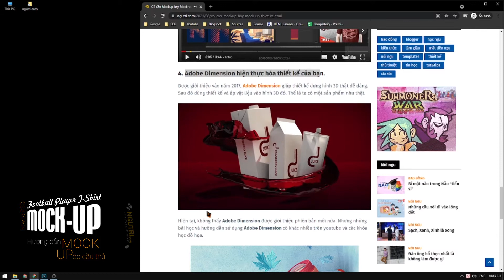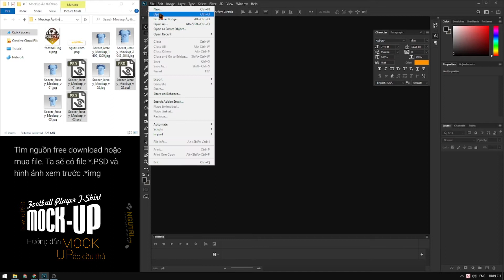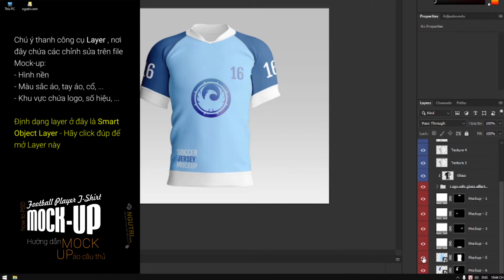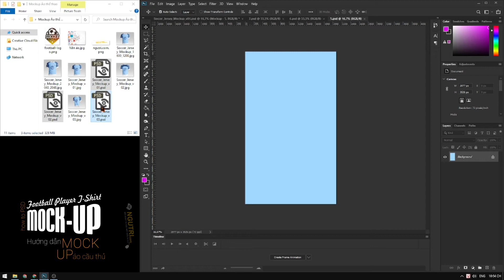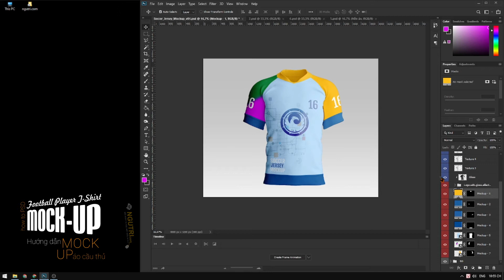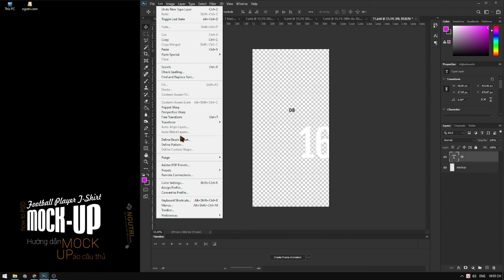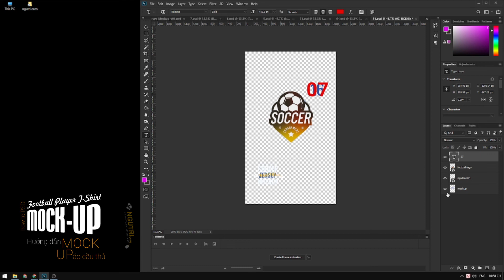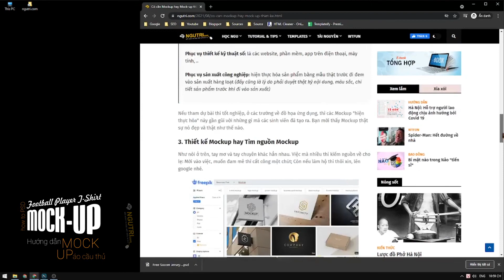Hướng dẫn Mockup áo cầu thủ - How to Mockup in Photoshop | by Ngu Trí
Hướng dẫn Mockup áo cầu thủ - How to Mockup in Photoshop | by mỗi ngày ta học một điều N.G.U

Định dạng file Mock-up là *.PSD nên chỉ cần kiến thức hoặc sử dụng cơ bản Photoshop là có thể tự chỉnh sửa theo thiết kế của bạn được rồi

This tutorial is How to use Photoshop to Mock up your soccrer/football shirt.
01:20 Step1: Seach the key: Soccer T-Shirt Mock-up PSD; Football Shirt Mockup; or Free download PSD football shirt,... Find free download or you can buy some mockup designs.
02:40 Step 2: Open the Mockup PSD file. Attention at layer, turn on/off layer's eye.
06:25 Step 3: Double click to edit Smart Object Layer. You can Add/remove/paint/insert and modify Smart Object Layer
08:30 Step 4: Save and Export file